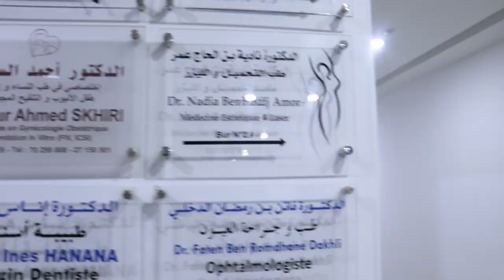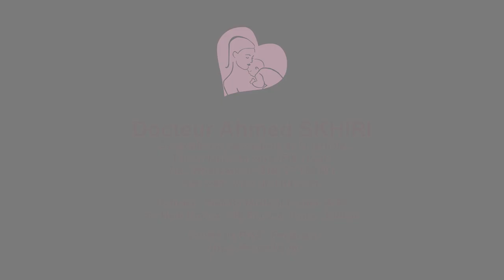Reportage cabinet Dr Ahmed SKHIRI 2023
Dr Ahmed SKHIRI,
Spécialiste en Gynécologie Obstétrique
Traitement de l’infertilité et Fécondation In Vitro (FIV - ICSI)
Cabinet : Violette Medical Center, A-28
av. Hedi Nouira, cité  Ennasr, Tunis - Tunisie